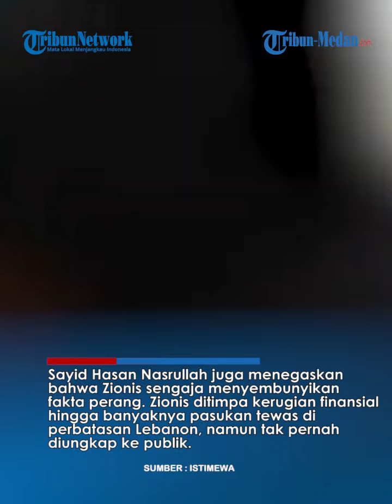KELICIKAN Israel Bikin Amarah Hizbullah Meluap, Tutupi Fakta 12 Ribu Tentara Cacat Diserang Lebanon!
KELICIKAN Israel Bikin Amarah Hizbullah Meluap, Tutupi Fakta Belasan Ribu Tentara Cacat Diserang Lebanon!

TRIBUN-MEDAN.COM - Sekjen Hizbullah, Sayid Hasan Nasrullah muncul kembali mengutuk aksi Israel di jalur Gaza.

Melalui video terbaru, Nasrullah membongkar kekalahan Zionis yang selama ini ditutupi oleh pasukan Israel.

Dikutip dari Parstoday, ada setidaknya lima poin yang disampaikan Nasrullah dalam video terbaru.

Nasrullah mengungkapkan bahwa selama tiga bulan, pasukannya telah melancarkan lebi dari 670 operasi terhadap Zionis.

Operasi Hizbullah itu mengakibatkan banyak tentara Zionis terbunuh, sementara 12 ribu lainnya cacat dan mengalami luka.

Sayid Hasan Nasrullah juga menegaskan bahwa Zionis sengaja menyembunyikan fakta perang.

Zionis ditimpa kerugian finansial hingga banyaknya pasukan tewas di perbatasan Lebanon, namun tak pernah diungkap ke publik.

Hingga saat ini, Hizbullah juga menegaskan, Israel tidak berani menargetkan wilayah Beirut meski telah membidik wilayah tersebut selama bertahun lamanya.

Tewasnya pimpinan Hamas Saleh Al Arouri juga menjadi bendera bagi Hizbullah untuk melakukan agresi besar dan berbahaya di Israel.